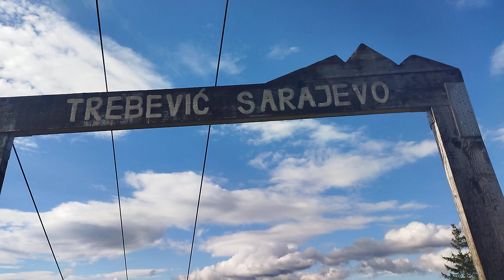Predivan pogled sa Trebevića na grad Sarajevo i ljudi nam mašu iz žičare 💚❤💜